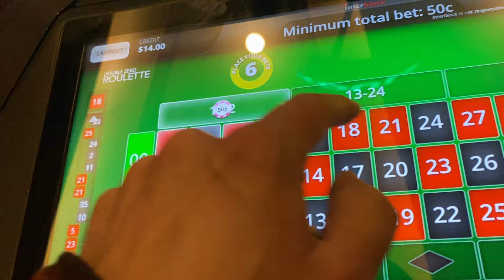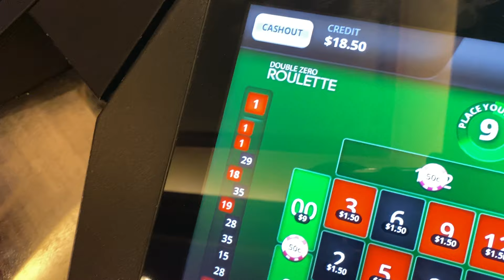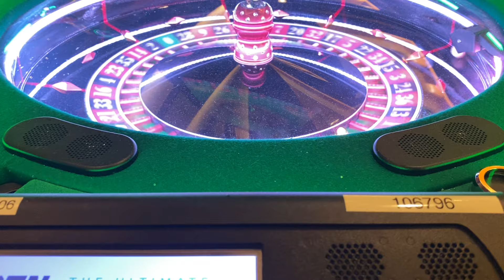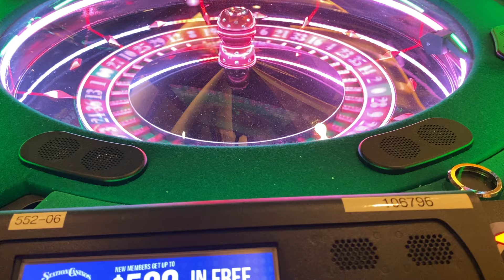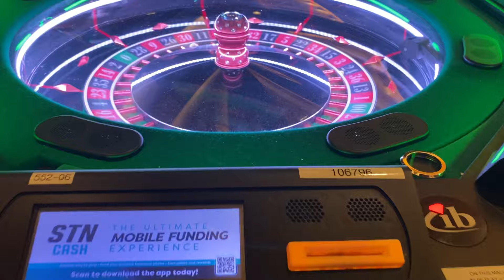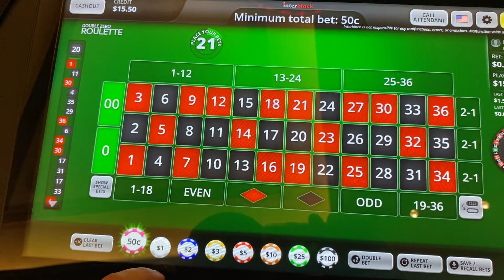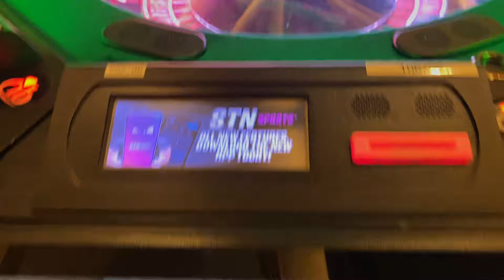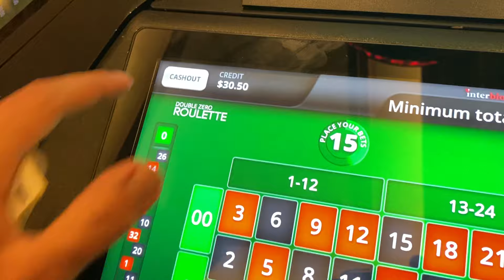Live Casino ETG Roulette #3 | Going For Green At The Green Valley Ranch Casino!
Welcome back for another live etg roulette session!

Today we’re visiting green valley ranch ranch for a quick mid day stop, looking to turn the $22 I have on me, into something bigger!

I decided to start the day off playing some roulette and quickly notice that the green monsters have been missing for over 50 spins. If you’ve been following along, you know I love targeting the zero’s after they’ve gone cold for a while…

So let’s see if we can turn our gamblers fallacy strategy into some profit…or will it lead us to go broke?!

Like and subscribe to stay up to date with all of our new content being released daily…be sure to check out our channel as well…we now have over 500 videos uploaded!